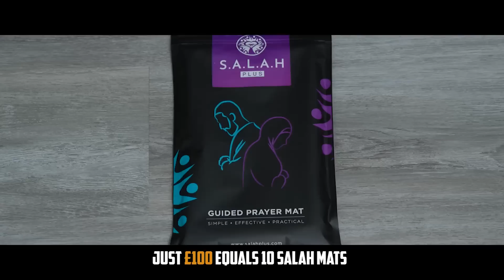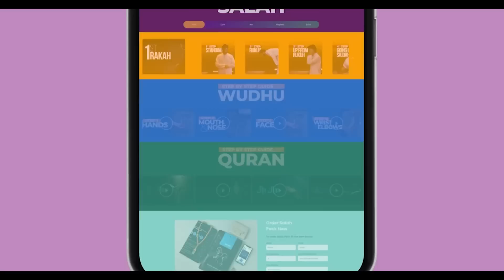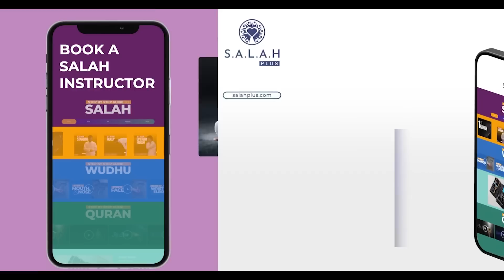MUSLIM BRIDES TRAGIC END!! - EMOTIONAL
HELP TEACH A REVERT/BORN MUSLIM HOW TO PRAY SALAH NOW!!